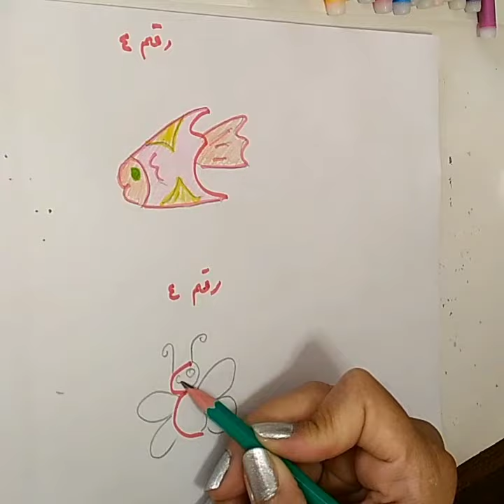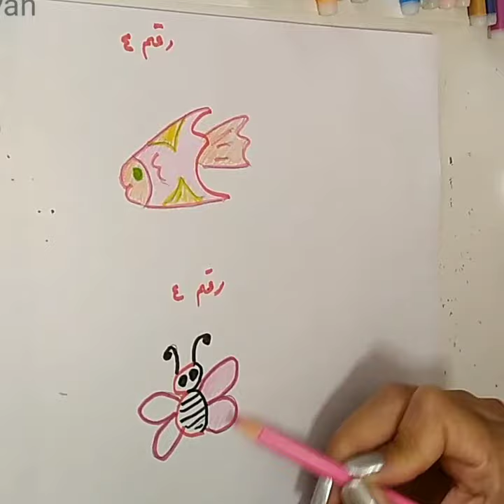رقم ٤ # رسم فراشة ب رقم ٤ العربي#draw a lovely cute butterfly By arabic no 4@draw with Oumayah